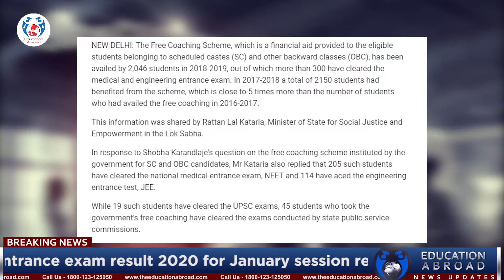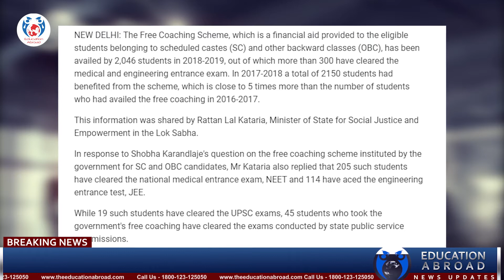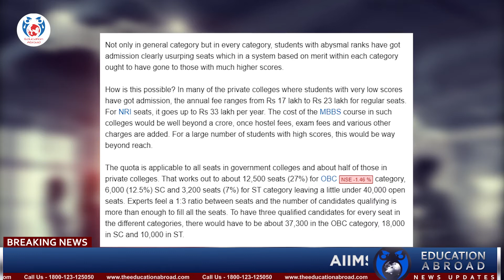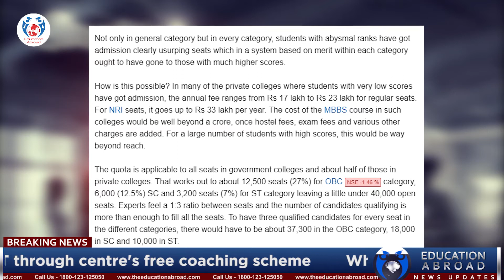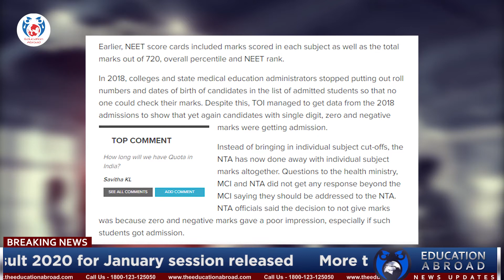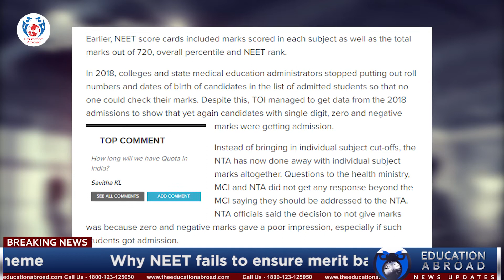News Updates: Why NEET fails to ensure merit-based admissions? | Education Abroad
If you haven't been following the news of India's medical education industry, then this is where you need to be! Welcome to the News Updates with Education Advisor Miss Suparna Shree.

1. Why NEET fails to ensure merit-based admissions
2. NEET mum on subject marks but low scorers still getting into MBBS
3. More Than 300 Students Crack JEE, NEET Through Centre's Free Coaching Scheme